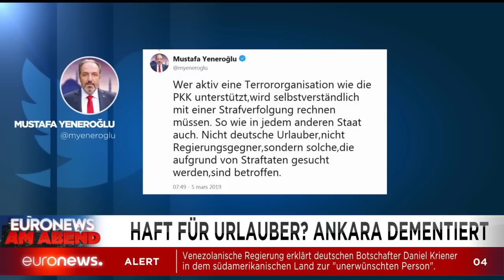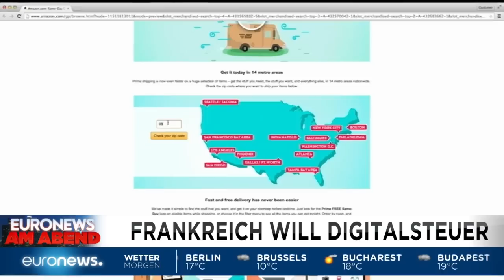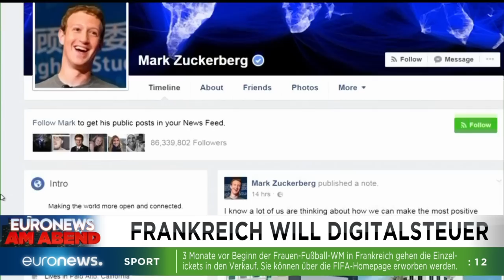Euronews am Abend am 06.03.2019